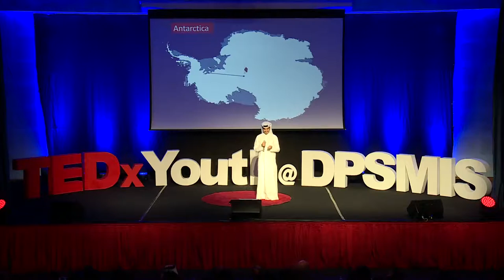Unexplored Potential | Salman Al-Khanji | TEDxYouth@DPSMIS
TEDxYouth@DPSMIS 2017 This talk was given at a TEDx event using the TED conference format but independently organized by a local community.